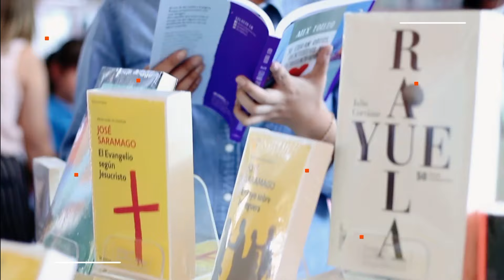FUL 36 en SUMA TV - Transmisiones especiales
Vivamos juntos los eventos más relevantes dentro de la Feria Universitaria del Libro edición 36 ¡No te lo pierdas! República de Corea, país invitado de honor. Ciberseguridad, temática. Transmisiones especiales del 25 de agosto al 3 de septiembre en tu canal 13.1 SUMA TV UAEH